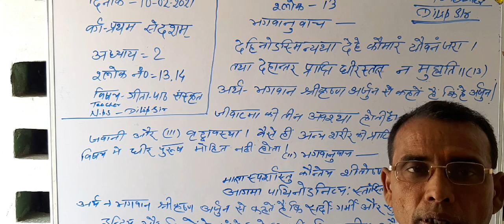NATH ONLINE CLASSES/L2/SL13,14/DILIP SIR/09:02:21